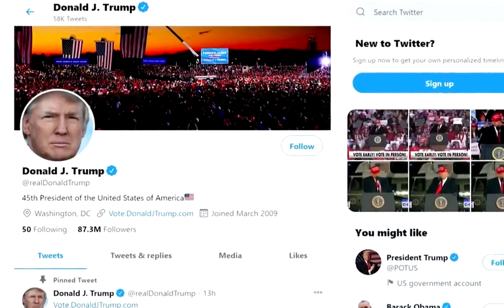FBI TO INVESTIGATE ALLEGED HARASSMENT OF BIDEN CAMPAIGN BUS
The FBI confirmed to investigate the incident of convoy of Trump supporting motorists attempting run challenger Joe Biden's campaign bus off the roads on Texas highway,Oct.31. SA Michelle Lee, spokeswoman for FBI San Antonio said: “FBI San Antonio is aware of the incident and investigating...No further information is available at this time". Trump defended the people involved in a tweet by calling them “patriots”.